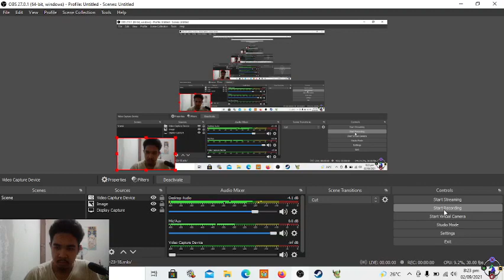TAG ME - Brawllhalla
In this video, I will be checking out the new minigame that's basically just wrestling but better! Combining powers with absolute strangers to kick butt and enter the zone has never been this fun before. Welcome to Brawlhalla!

Yes I use Bodvar, yes I have his skin, deal with it.

Yes I am a pro now.